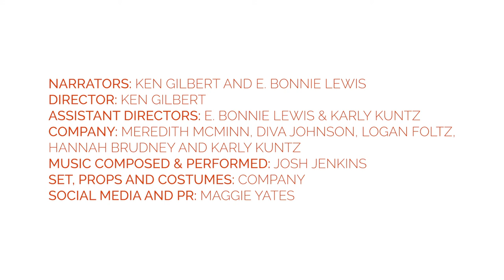Drama Dogs Lighting the Way